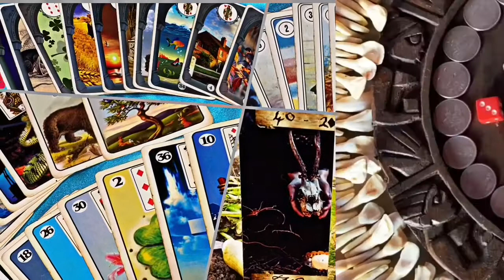BARALHO CIGANO - SAIBA OQUE O BARALHO CIGANO REVELA A VOCÊ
Baralho cigano
Valor da consulta
170 reais 15 perguntas ou 1h de consulta

Saiba oque o baralho cigano tem a dizer a você !! Oque o baralho diz sobre sua vida !! Escolha uma carta e veja a previsão !!